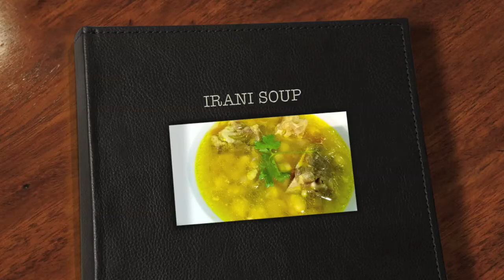**IRANI SOUP HINDI / URDU**